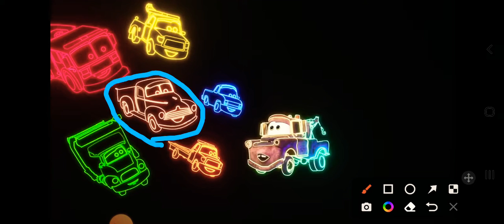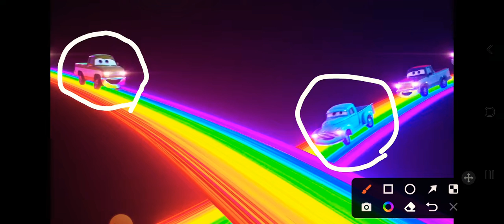Did you know cars facts Ep-2